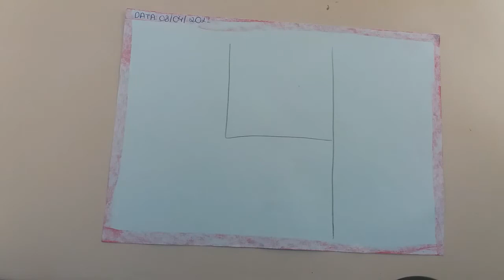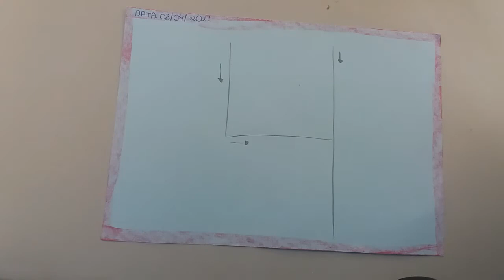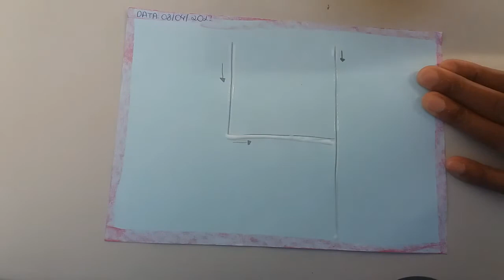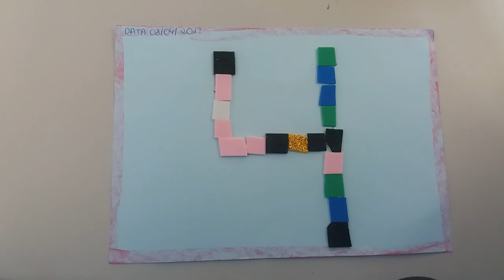Pré-escola 04 anos - Matemática 08.04.2021